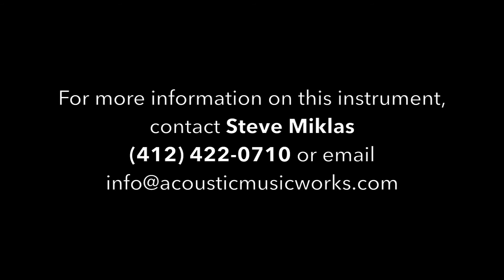Acoustic Music Works - Bourgeois JOM-T, Jumbo OM, Orchestra Model, Thin Body